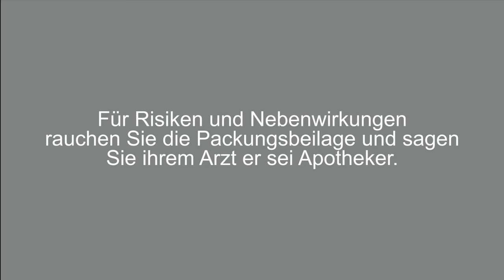Age of Empires 3 DE portrayed by Spongebob | Deutsch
Unser 1000 Abo-Spezial ist da! Wir haben uns bisschen was ausgefalleneres einfallen lassen, wir hoffen euch gefällt das :) Bleibt weiter sauber!

D7

Breite Typen stehen an - Wenn sich Teammitglieder flamen

Tadeäus Stadt zu füßen liegen:

Krabs vs Plankton - Wenn du gegen Schweden spielst;